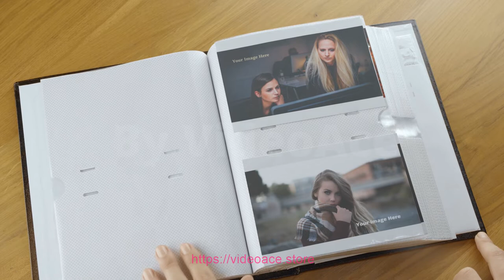Photo Album Pages - Deluxe